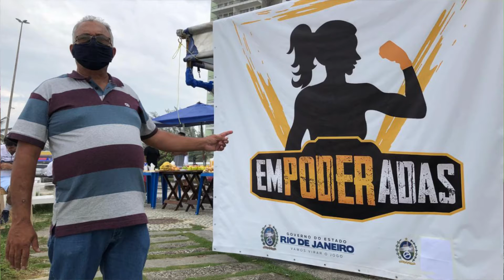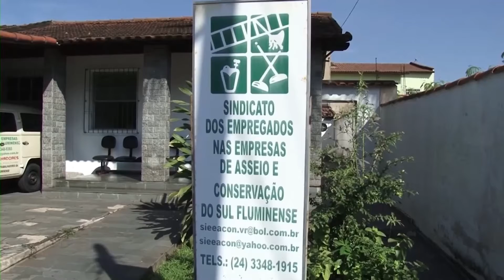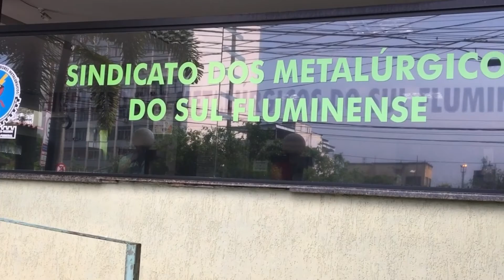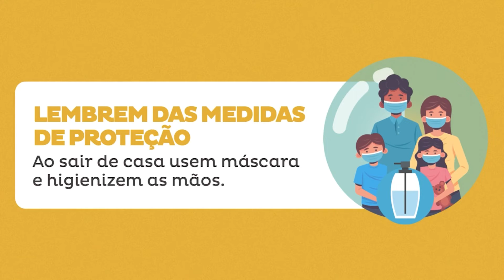Tio Mica recebe nota da Assessoria de Comunicação da CMVR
O vereador José Onofre da Silva- Cacau da Padaria (Partido da Mulher Brasileira), esteve no último sábado – 27 de fevereiro e acompanhou a Aula de Defesa Pessoal e a diplomação das multiplicadoras para o Projeto com mais de 50 mulheres que aprendem semanalmente técnicas de defesa pessoal e condicionamento físico, na ARENA ACADEMIA, localizada no Bairro Retiro.